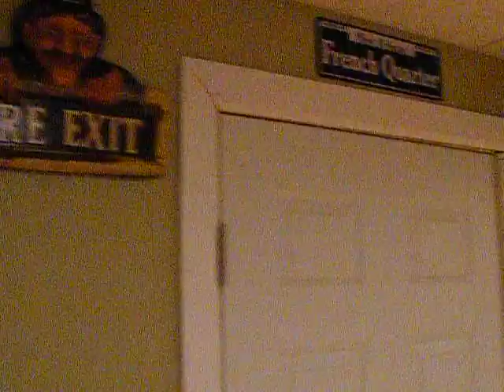Our Basement is done!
After 4 years, this is the result. Most of it was done completely by us, with the exception of the electrical (thank you Jim) and the Soffits and drop ceiling (thanks to Travis at Hartman carpentry - You did an awesome job!).

Sorry for the focus issues, the camera had some issues :(
Well worth the wait and costs involved!

The floor is Mohawk Laminate flooring
The wall color is "Crocodile Tears" from Lowe's